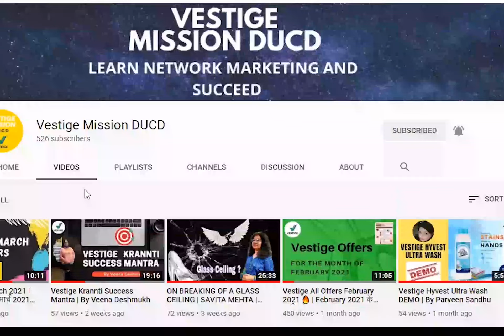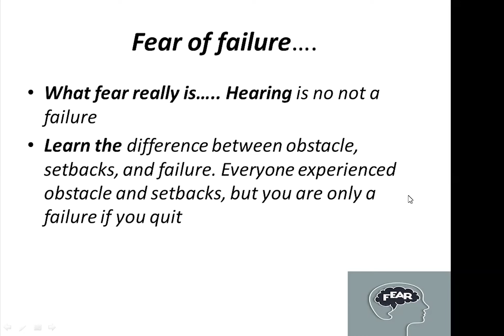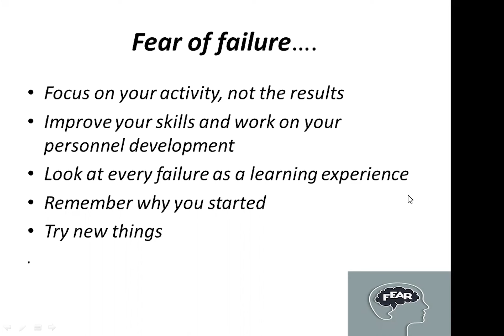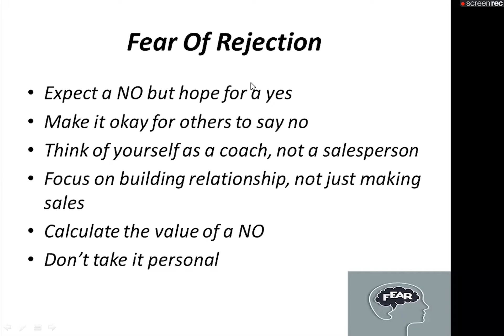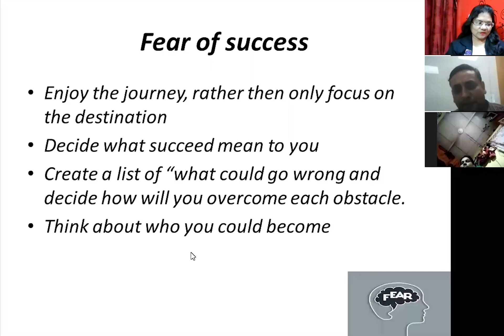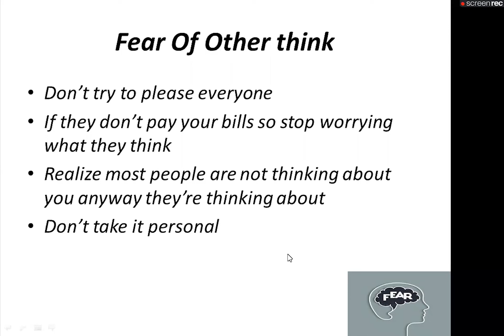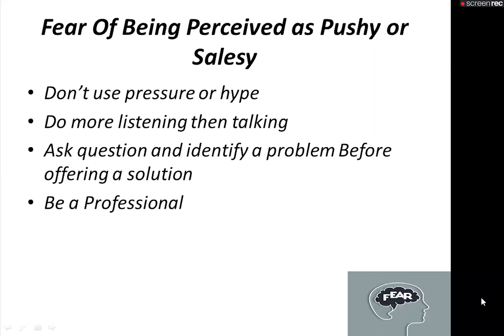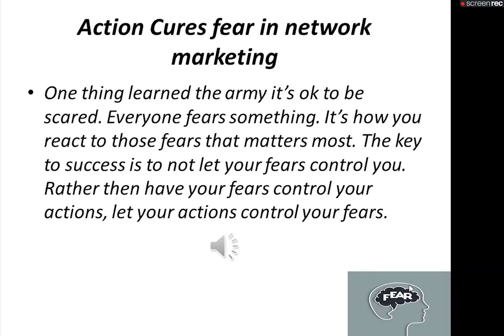Fears in Network Marketing (& how to overcome them) | By Sonu Shrivastav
In this video, Sonu Shrivastav Sir will tell you about various Fears in Network Marketing and how you can overcome them.

About Vestige:
Vestige Marketing Pvt. Ltd., which started its operations in the year 2004, is now becoming a leading direct selling company dealing in world class wellness products. Vestige Marketing Pvt Ltd has been awarded prestigious DSN Global 100 award for the fourth consecutive year and ranked #30 in 2020, a huge jump from #63 in 2019.

Vestige's message of Wellth has never been more widespread and this award recognises the company's commitment to continue pushing the boundaries and expanding its global reach.